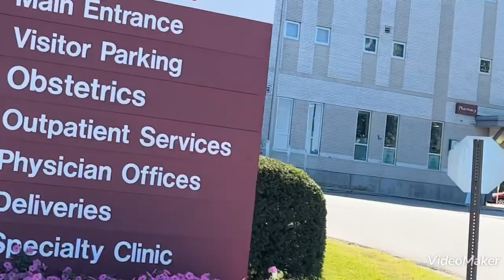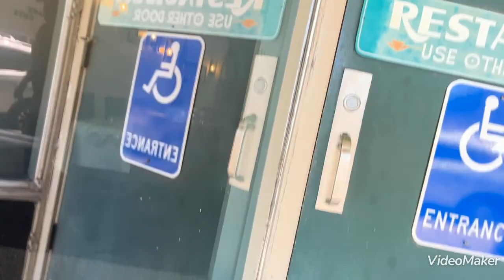Punta sa Lexington kain sa restaurant